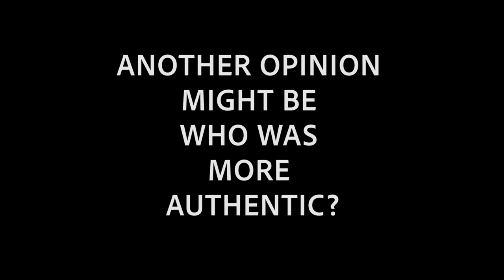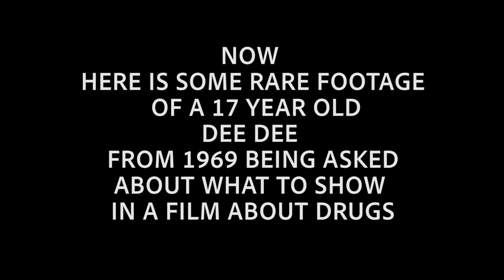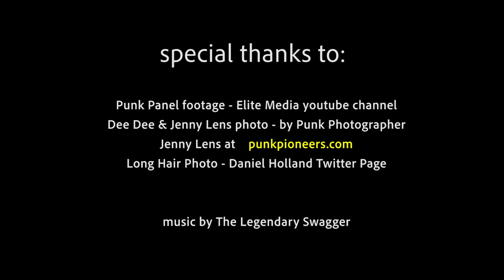RARE FOOTAGE 1969 DEE DEE RAMONE 17 YEARS OLD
This is just a little video made to contextualize some rare footage we found of Dee Dee Ramone in 1969 being filmed in New York for a documentary about drugs. The footage shows that no matter what Dee Dee was always Dee Dee. Punk Media Research Collection.